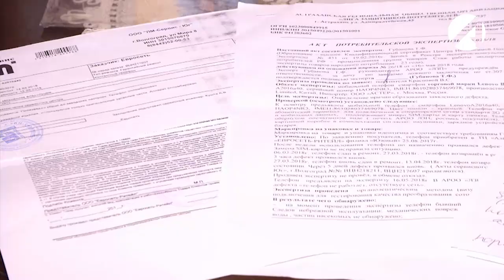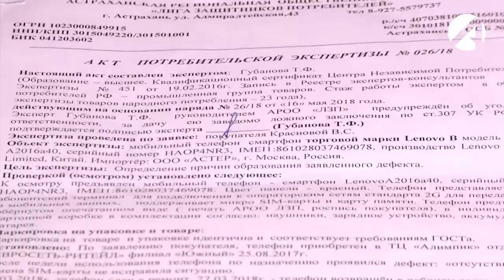«Астрахань 24» о том, как вернуть деньги, если вам специально продали бракованный товар